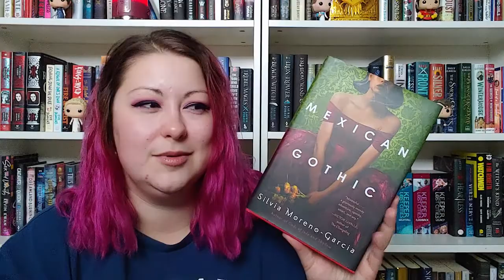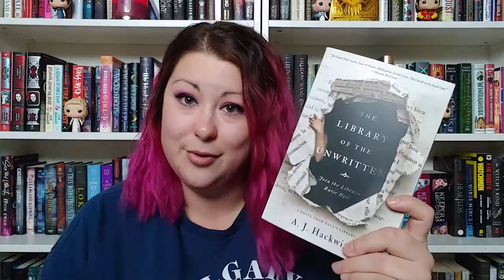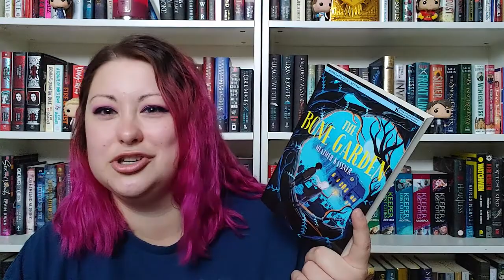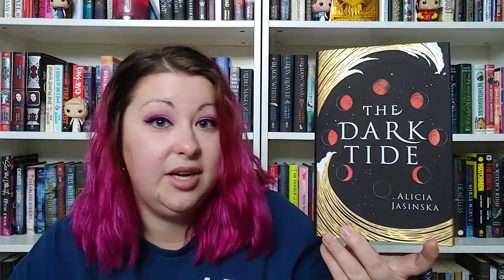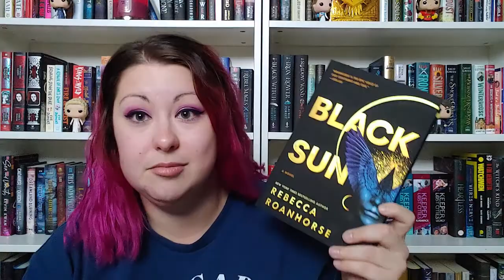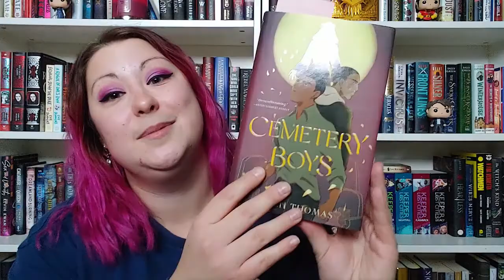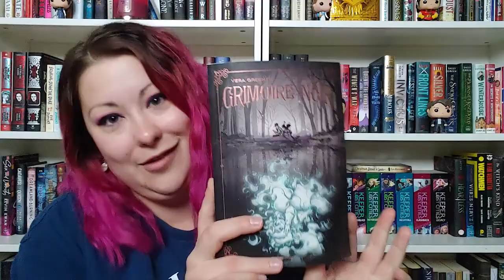October Wrap Up | 2020